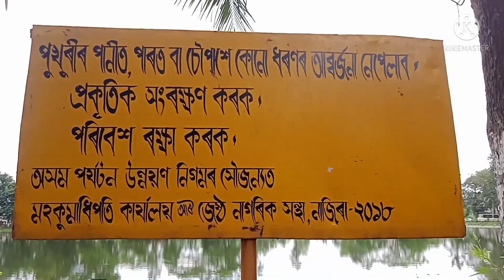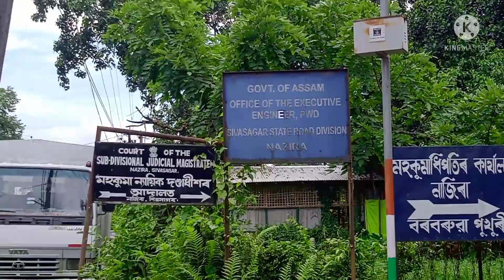NAZIRA ঐতিহাসিক নাজিৰা বৰবৰুৱা পুখুৰী নাজিৰাৰ কিছু দৃশ্য চাওঁ আহক